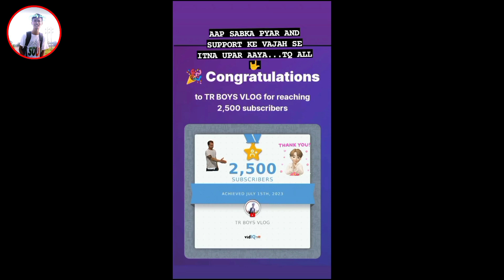MOG_BDS_YT ~ LIFE MEIN NEW JOB LAG GEYA // NEW VLOG WITH PADDY FIELD | 2,5K THANKS / TR BOYS VLOG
MY FIRST TIME LIFE NEW JOB // NEW VLOG WITH PADDY FIELD | 2,5K THANK YOU SO MUCH/ TR BOYS VLOG

         video skip kare ga
                         to
                          maja nhi aye ga

thank you so much guys 2,5k complete ho geya

video Bana ne mein bohut mehnat lagata hai .like karne me nhi lagta ...1 like kardo